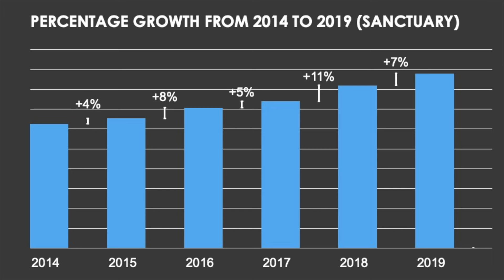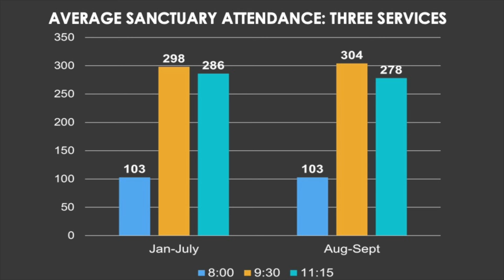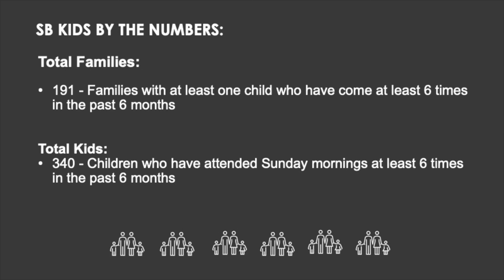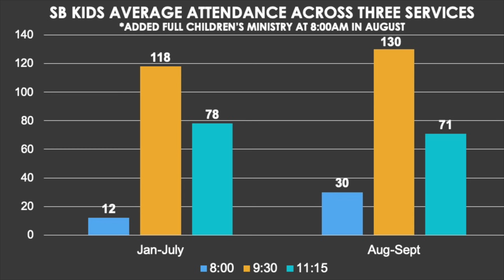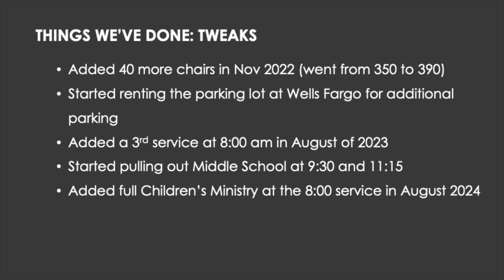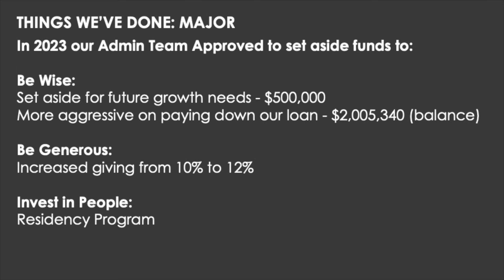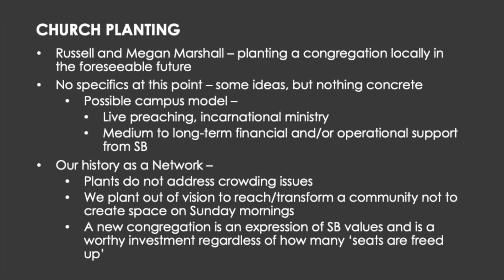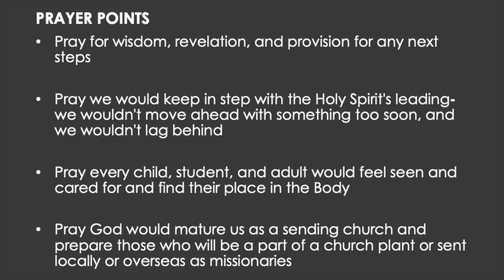Family Dinner - October 2024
Here is a summary from David of the family dinner on October 7 (the recording didn't work so David graciously shared the information again).

If you have any questions or want more information on any of our ministry areas you can reach out using the information below: